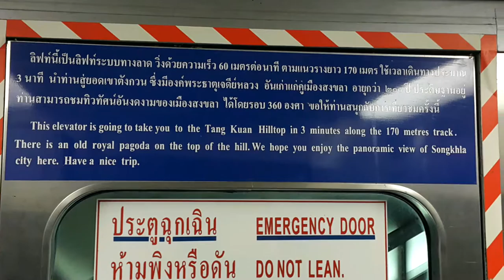Tang Kuan Hill Lift Station [HD]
AmazingThailand - Tang Kuan Hill, Songkhla.